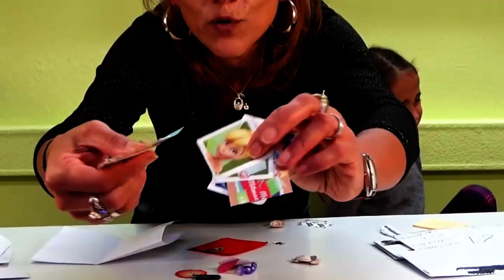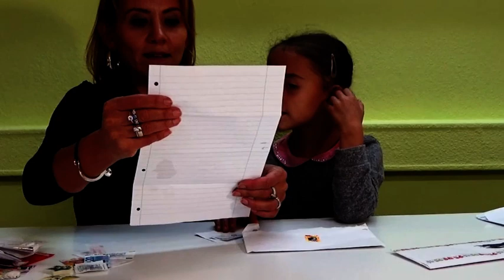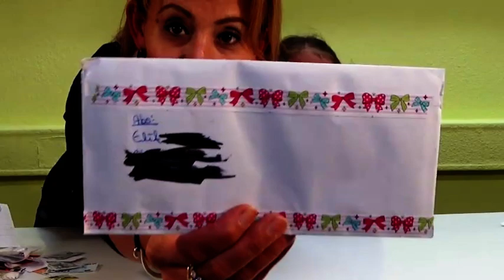Eure Post Teil 7 - wieder 8 neue Briefe - Fanpost an CuteBabyMiley - Kinderkanal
Uns erreichen gerade ganz viele Briefe. So dass wir kaum nachkommen mit dem Video drehen. Bitte habt etwas Geduld. Manchmal kann es eine Woche oder auch mehr dauern, bis euer Brief an der Reihe ist.

Auf jeden Fall vielen lieben Dank dass ihr euch so viel Mühe macht um uns eine Freude zu machen. DANKE - IHR SEID DIE BESTEN !!!

Liebe Grüße
CuteBabyMiley

Ihr wollt uns Post senden? Hier ist unsere Postfach Adresse:
CuteBabyMiley
Postfach 1112
86357 Gersthofen